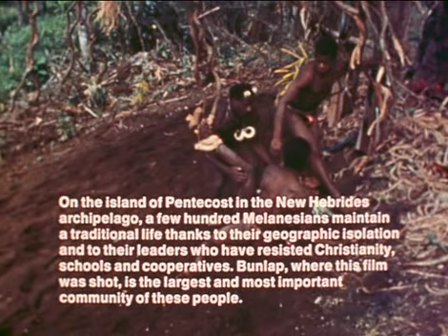Land-Divers of Melanesia - PREVIEW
Purchase On the island of Pentecost in the New Hebrides archipelago, a few hundred Melanesians maintain a traditional life thanks to their geographic isolation and to the leaders who have resisted Christianity, schools and cooperatives. Bunlap, where this film was shot, is the largest and most important community of these people.

To ensure a good yam crop, men of Pentecost Island in Melanesia attach vines to their ankles and dive headlong from a wooden tower over 100 feet tall, a ritual referred to as Naghol or land-diving. Those who dive say the fall clears their mind. The vines are relatively elastic and the ground is softened so injury is rare. For Pentecost Islanders the annual dive takes an appropriate place among other rituals and ceremonies such as blessing the taro crop, circumcising young boys and feasting with relatives, all of which keep them in touch with the forces that control the world in which they live.

Today this ritual has become a tourist attraction for many Westerners, much to the chagrin of anthropologists, and package land diving tours can be arranged throughout the yam harvest season.

a film by Kal Muller
in collaboration with Robert Gardner for The Film Study Center at Harvard University